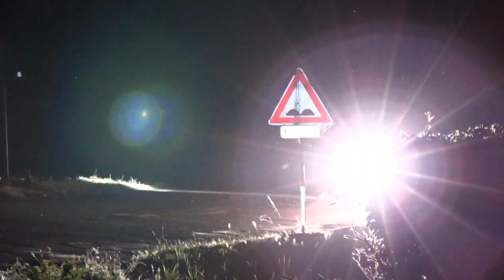XVIII. Agrotec Petronas Rally Hustopeče 2023 | 20 | Michal Savruk - Pavel Zalabák